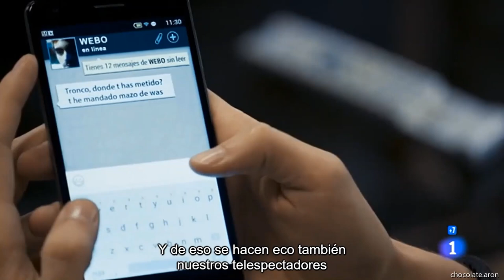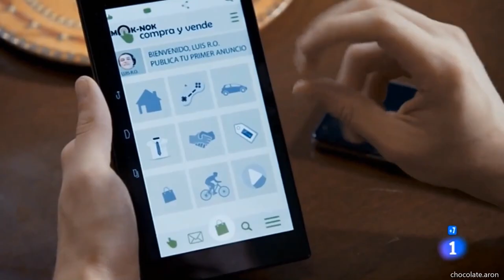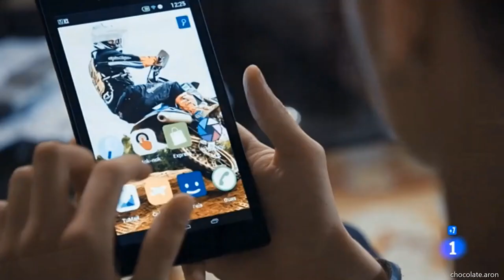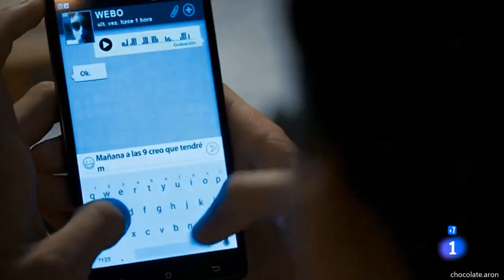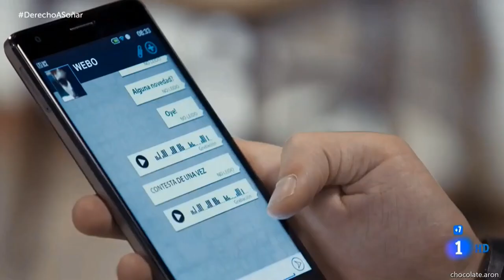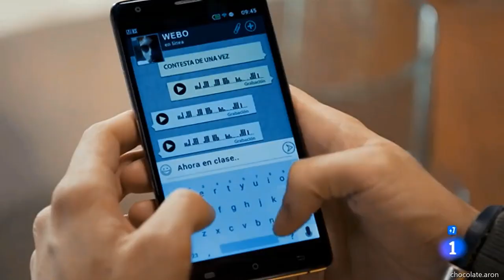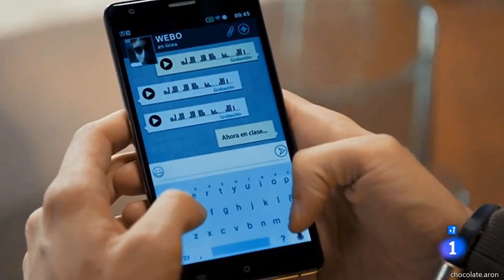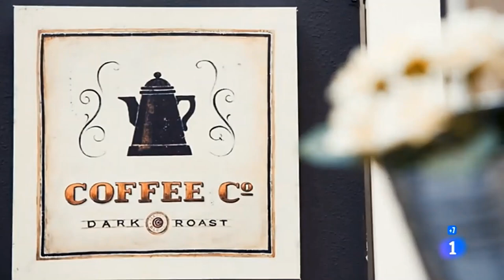Arón Piper scenes compilation (Luis Rojas) || Derecho a soñar (español)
All Arón scenes as Luis Rojas in the Spanish TV series Derecho a soñar  (2019)

I took ages to do this, it was hard to compile all his scenes, I would appreciate if you didn't re-upload it as your own; if you do use my video for your edits, please credit, thanks!

Apologies if there are mistakes